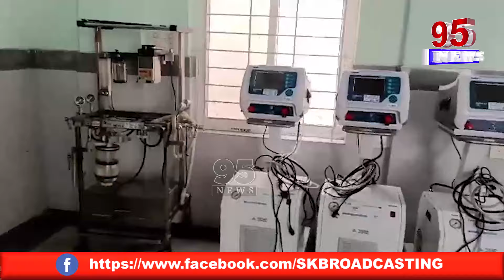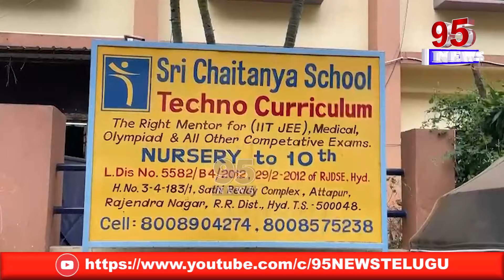5 PM BULLETIN || 95 NEWS Telugu||95News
95newsdigital

95 Newsdigital is a New age  channel that provides unbiased and comprehensive news and entertainment programs in Both Telugu states and India.

95 Newsdigital delivers reliable information across all platforms: TV, Internet, and Mobile.